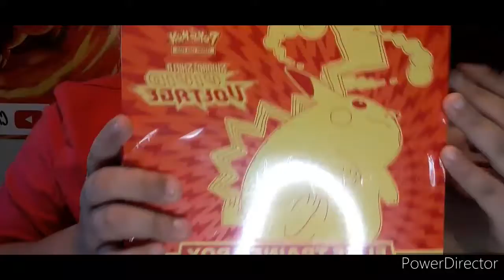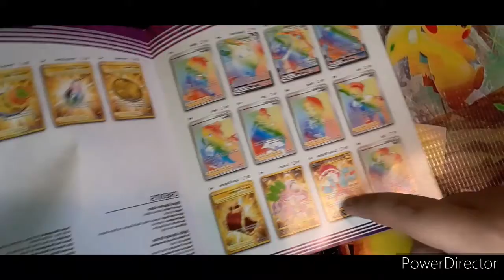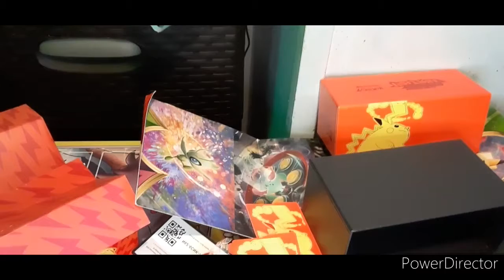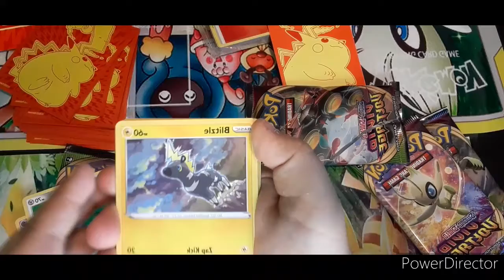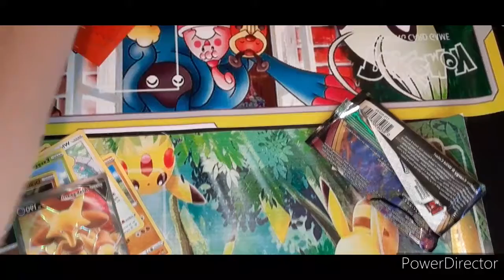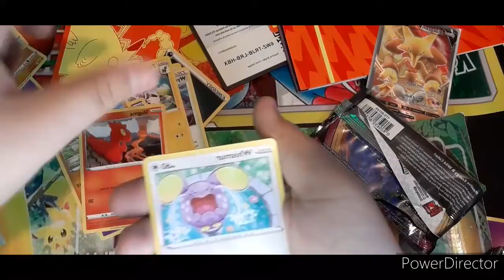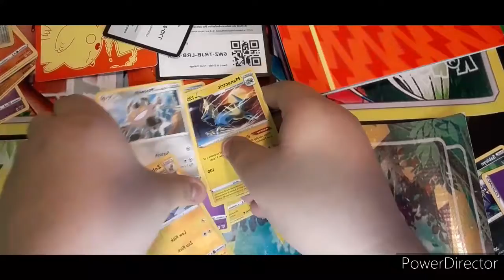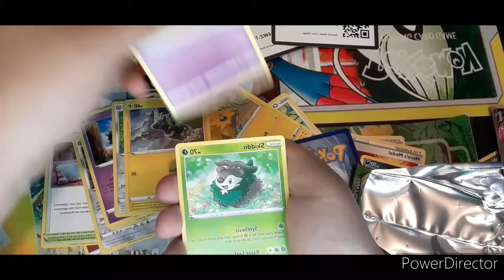Vivid Voltage Elite Trainer Box